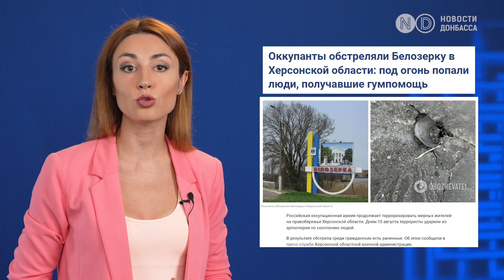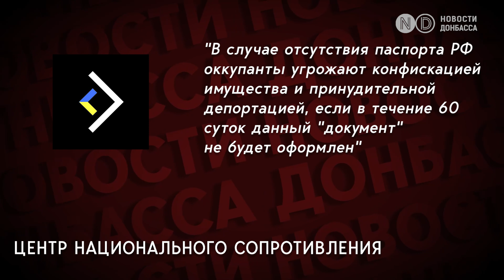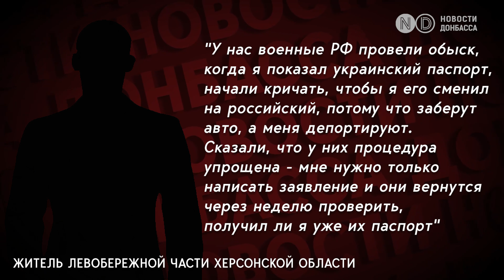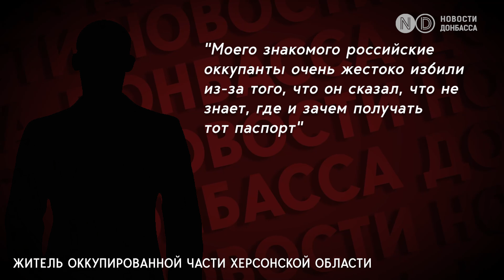Как живут украинцы в оккупации. Угрожают не выдавать гуманитарку и вывезти детей. Херсон, Запорожье.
“С вещами на выход”:  В Херсонской области угрожают не давать инсулин без паспорта рф, обещают сослать украинских детей на линию разграничения, а также не давать гуманитарку. Об этом заявил Глава ПГТ Лазурное, который сейчас находится под контролем РФ. На видео Александр Дудка ругает тех, кто не хочет брать российские паспорта, и называет их «ждунами».  В видеообращении Дудка назвал тех украинцев, которые не хотят брать российские паспорта, «ждунами». По его словам, в поселке не будут выдавать местным жителям медикаменты, якобы купленные на средства россии, в частности инсулин, который нужен больным диабетом. Об этом далее!